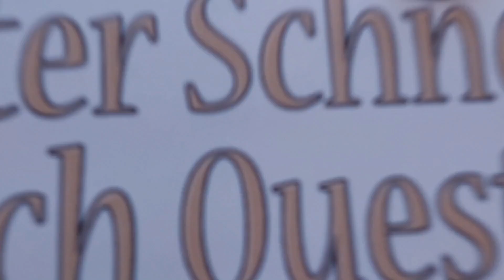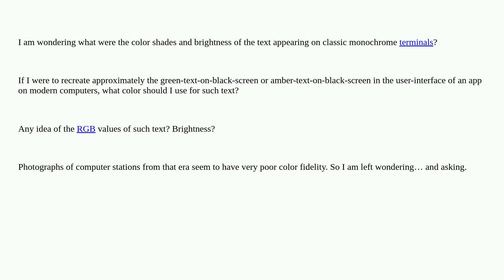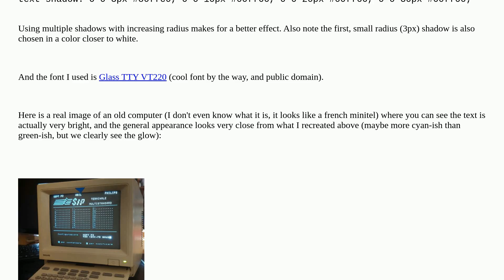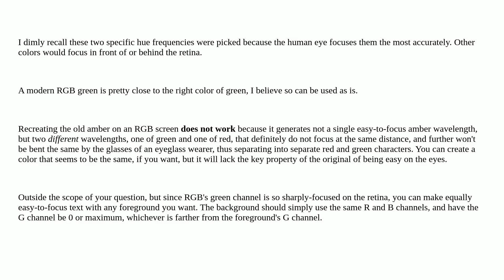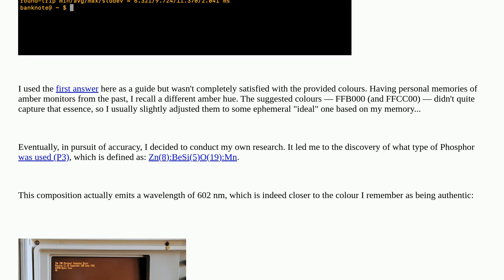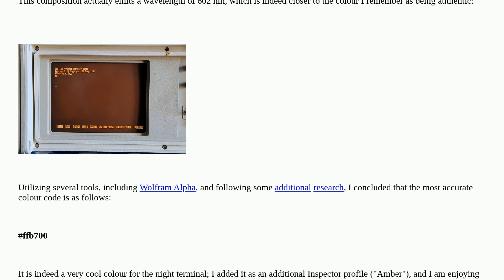Retrocomputing: Exactly what color was the text on monochrome terminals with green-on-black and a...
Exactly what color was the text on monochrome terminals with green-on-black and amber-on-black screens?

A special thanks goes out to the community

  terminal